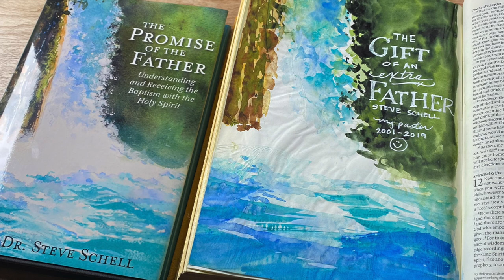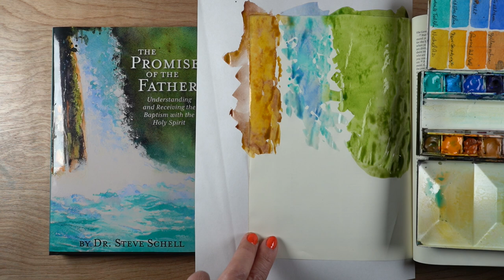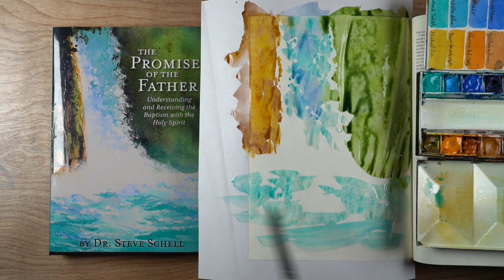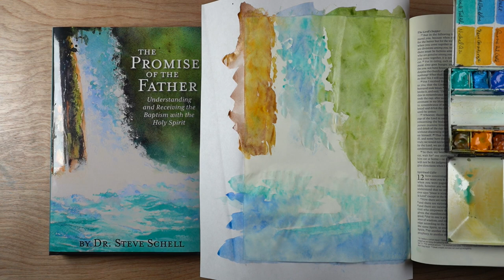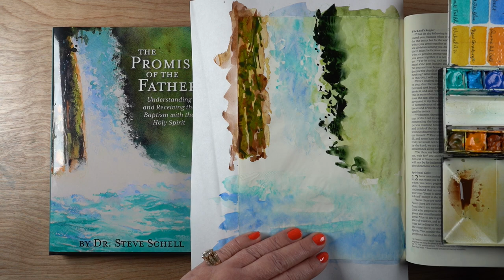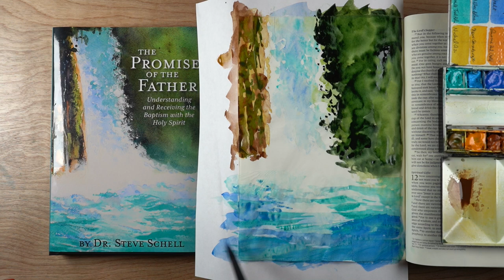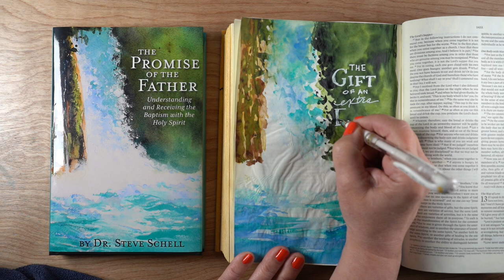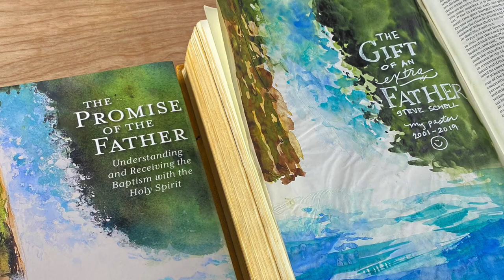Bible Journaling: The gift of an extra father (waterfall painting in watercolor)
I forgot to mention, I'm not getting paid for sharing this book, and did the cover as a gift for Pastor Steve.
The Promise of the Father by Dr Steve Schell